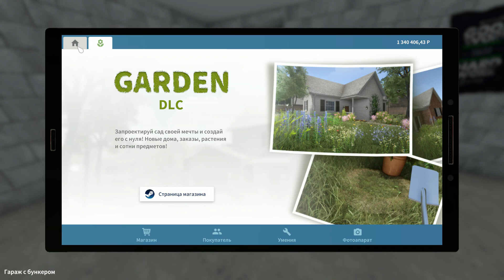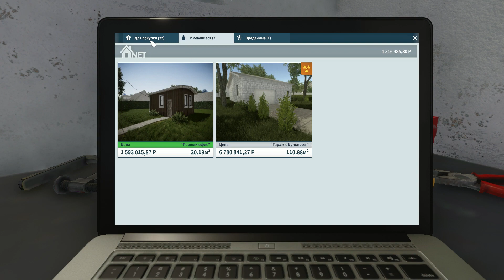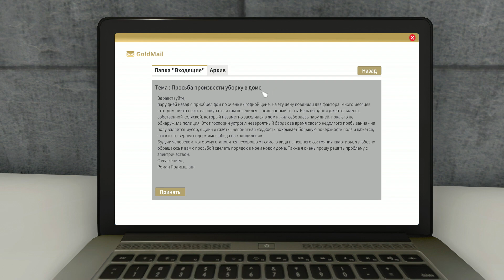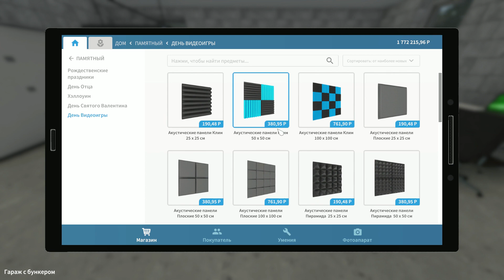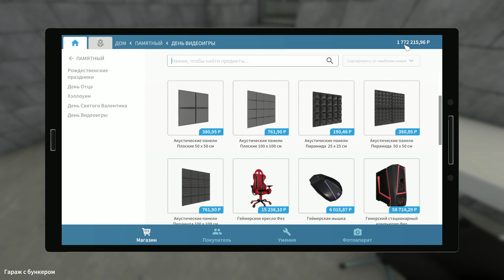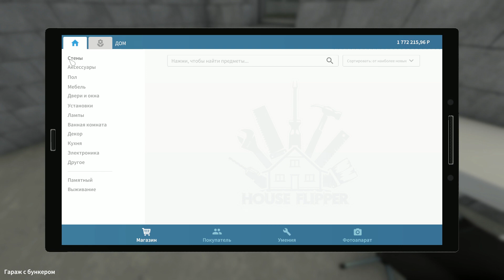Новый офис (House Flipper)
Приводим в порядок свой и чужой гаражи, наводим ужас на тараканов и переводим сбережения в рубли.

И помни, что ты лучше всех ( -_・)